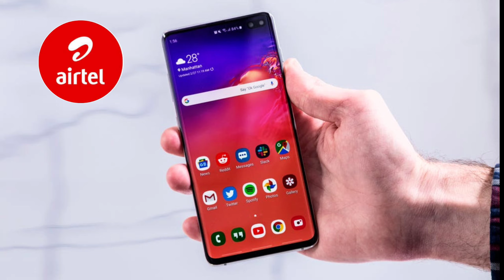Airtel 4G or 5G New Plan | Airtel Free Unlimited Data Offer Airtel New Recharge ₹11 ₹22 ₹26 ₹33 ₹49